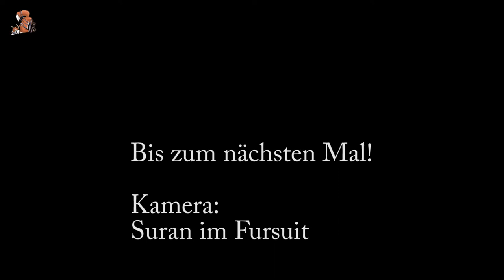2012-03-17_Suitwalk_Freiburg_HQ.mp4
Sehr kurzes Video mit Eindrücken vom Fursuit-Walk am letzten Freiburger Stammtisch.
Gefilmt von Suran im Suit.